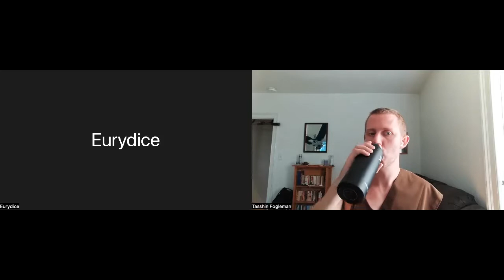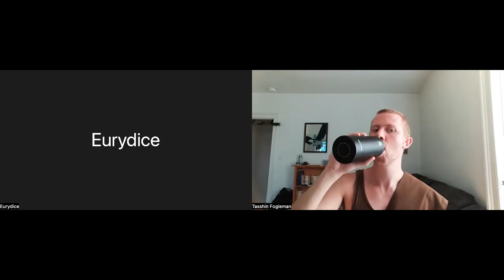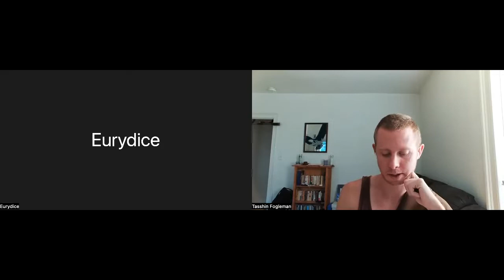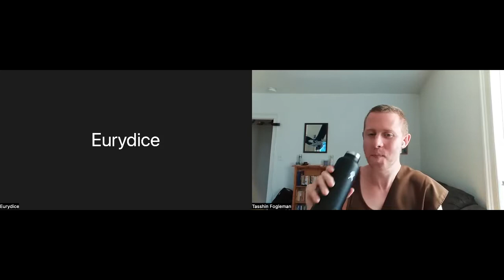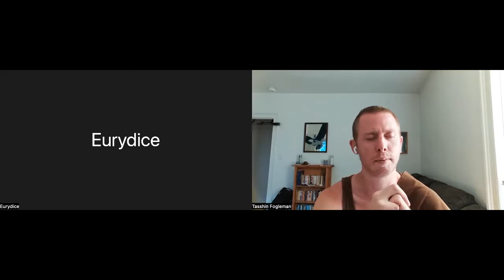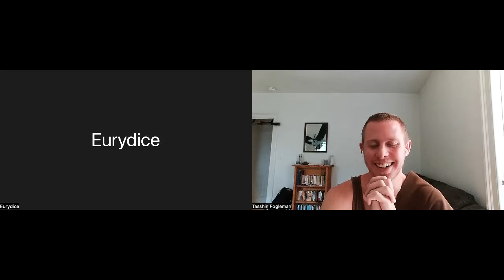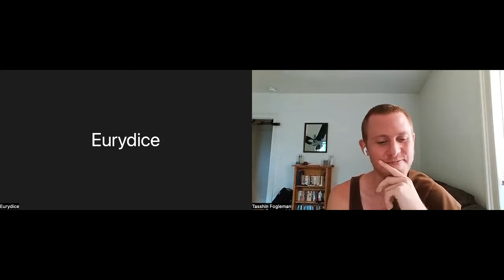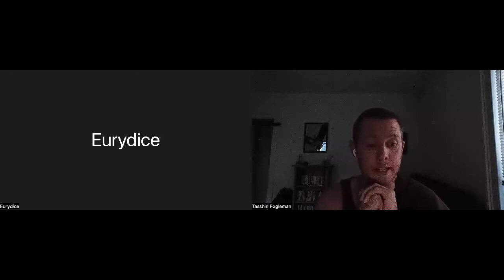Mormonism and Ethics with Eurydice - Reach Truth Podcast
Tasshin talks with Eurydice (@eurydicelives) about Mormonism, ethics, integrity, grace, snark, theory of mind, and more.